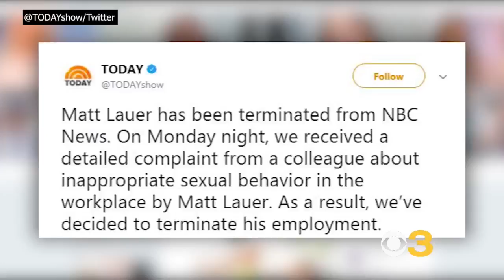NBC News Fires Matt Lauer Over Inappropriate Sexual Behavior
Guthrie read a statement from NBC News chairman Andy Lack, stating that the company has received a detailed complaint from a colleague Monday night “about inappropriate sexual behavior in the workplace” by Lauer.  Matt Yurus reports.